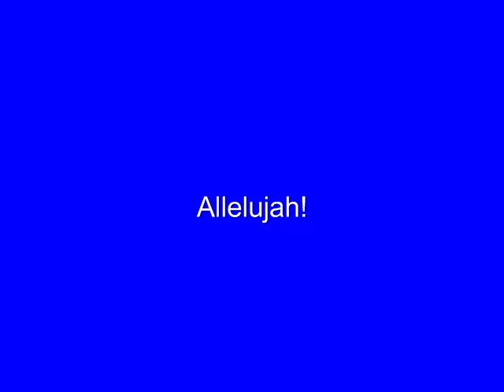RANDOM SONGS!!!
When I was first learning how to use Audacity I was just recording random warm ups that we use in my two choirs and I found them all and strung them all together. BE GRATEFUL!! O.O!